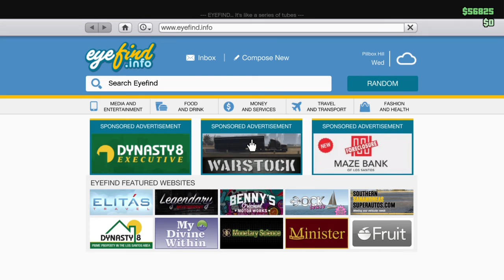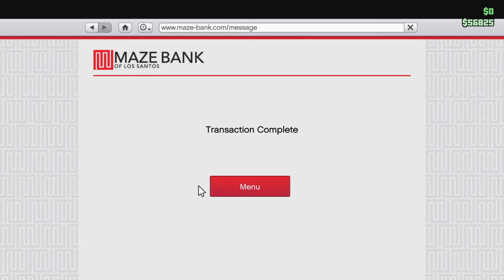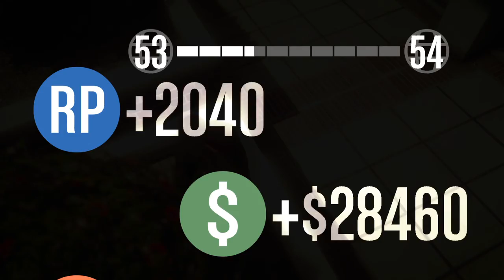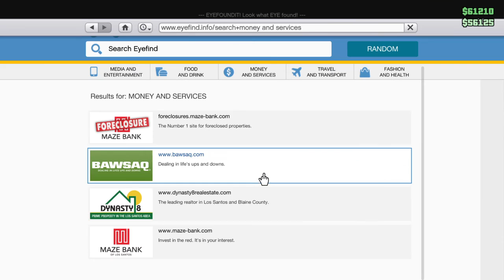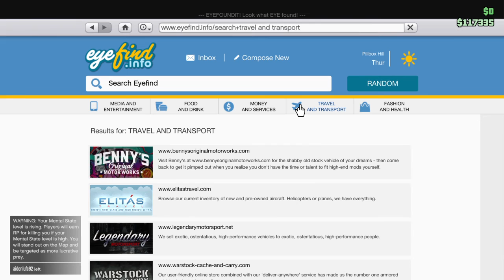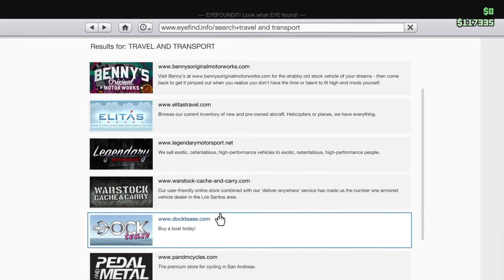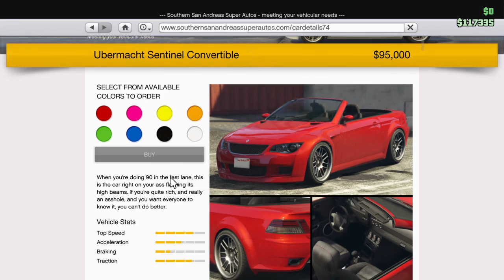Grand Theft Auto V #3 SUMO WORSTELEN EN AUTO PIMPEN!!!